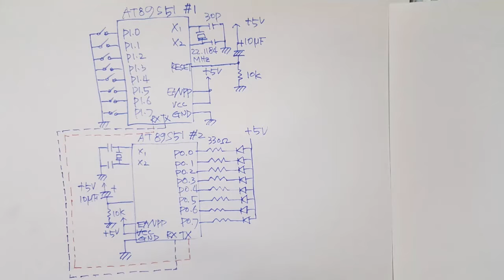Communication basics between AT89S51 MCUs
This is the communication coding between AT89S51 written in assembly language. Just connect between MCU1 and MCU2 and the TX and RX terminals and port the communication program. A very interesting communication takes place. The LED is turned on in MCU2 by the dip switch operation in MCU1.